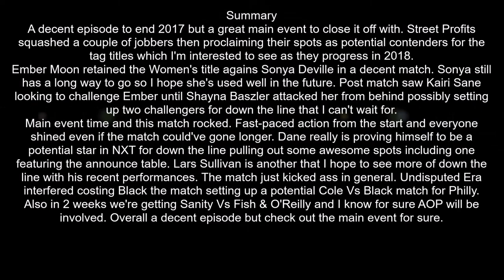NXT December 27, 2017 Review